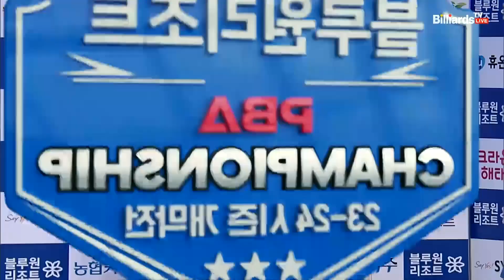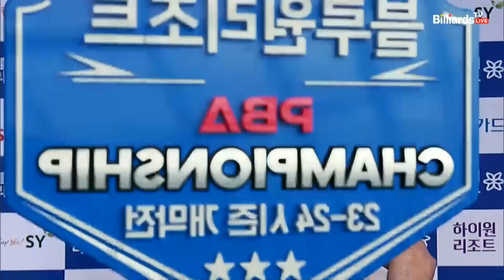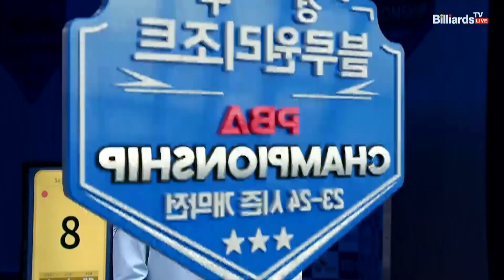행운의 득점 이후 장타가 터져나오면서 흐름을 가져오는 박인수![경주블루원리조트 PBA 챔피언십 23-24]